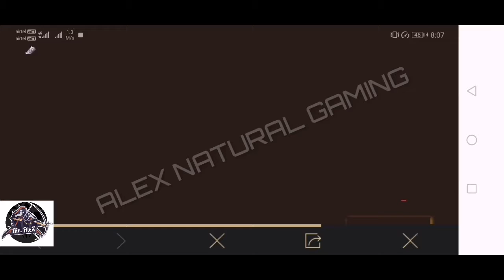PUBG BETA NEW TDM GAMEPLAY FEELS LIKE RUINS////ALEX NATURAL GAMING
LIKE KARE

SHARE KARE

COMMENT KARE

AUR HA